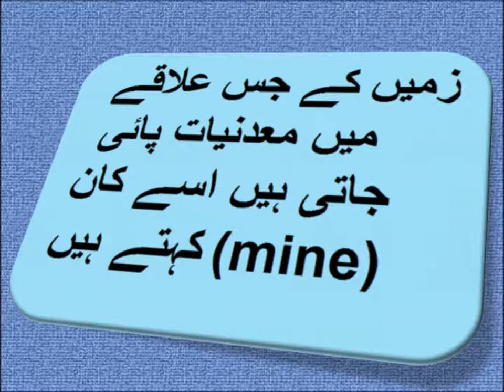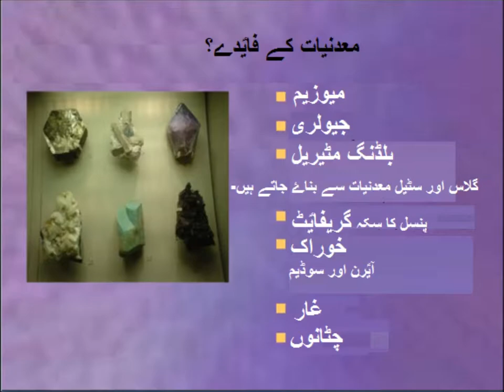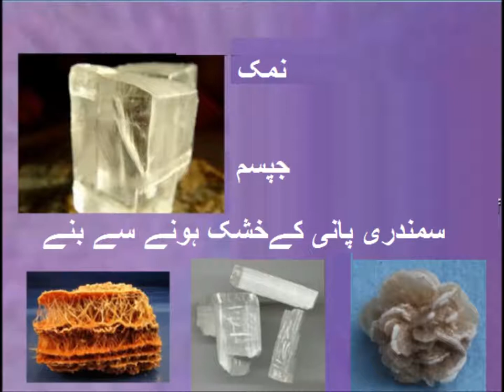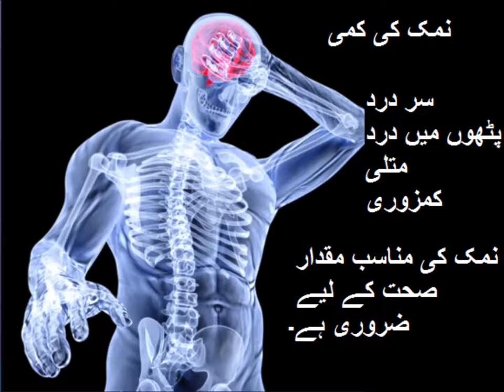Urdu kahani/معدنیات کس کو کہتے ہیں؟